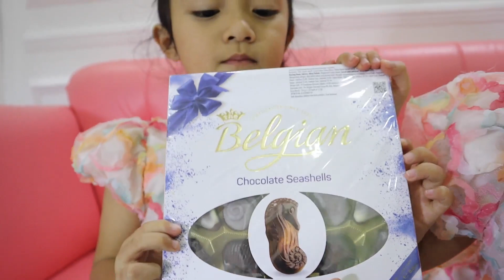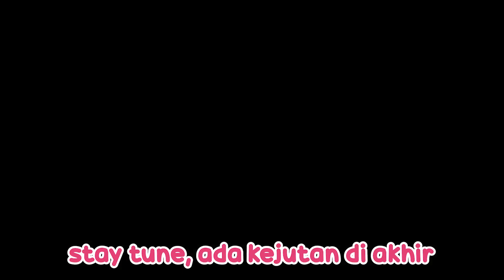MUKBANG SEMUA JENIS COKELAT !!! | TWINSVLOG | GIFTBOX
Beri komentar kalau kalian ada ide & masukan untuk kita bikin konten selanjutnya..

Terimakasih

Kiss dari Meynow

Eeeemuuaaachhhh